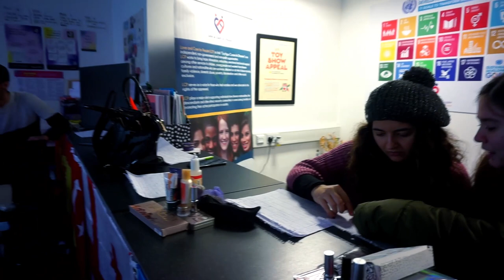Love & Care for People Youth Club: Typical Saturdays